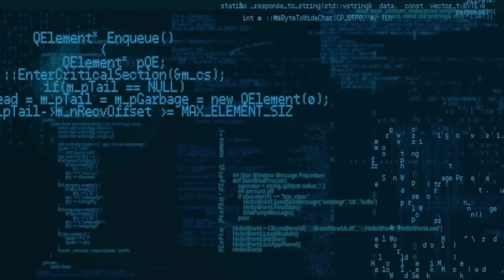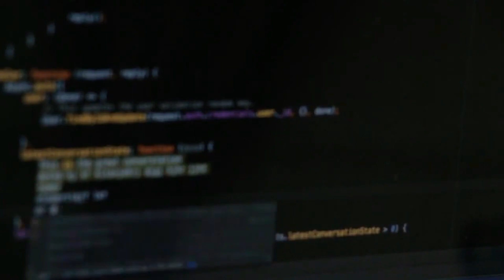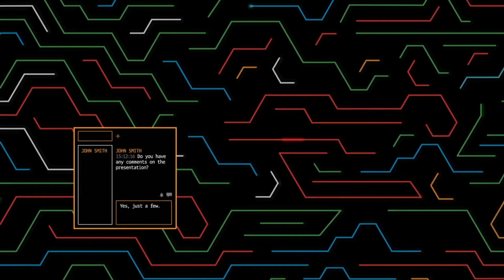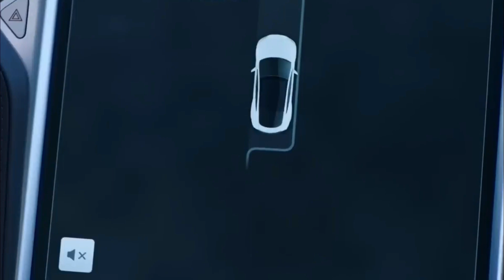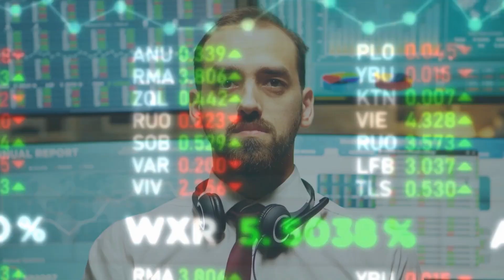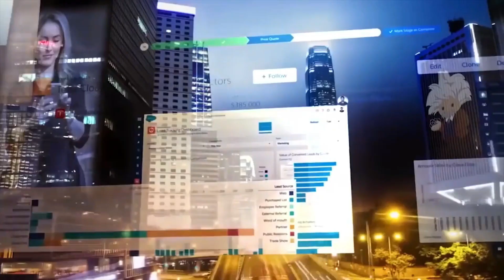The AI Revolution Exploring The Impact Of Elon Musk, Google Bard, And Adobe AI | AI Unleashed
🎉 In this captivating video, we delve deep into the world of artificial intelligence and its revolutionary impact on society. Join us as we unravel the extraordinary contributions of visionary minds like Elon Musk, the groundbreaking technology of Google BERT, and the creative wonders of Adobe AI.

🤖 Discover how the AI landscape has evolved over the years and how these tech giants have played a pivotal role in shaping its future. From Tesla's self-driving cars to Google's language processing advancements and Adobe's AI-powered creative tools, we'll explore how these innovations have forever changed the way we live, work, and interact with technology.

💡 As passionate AI enthusiasts, we break down complex concepts into easy-to-understand nuggets, making this video suitable for both beginners and seasoned tech aficionados. Whether you're a student, professional, or just curious about AI's potential, you'll find valuable insights and exciting revelations throughout the video.

Join our ever-growing community of AI enthusiasts as we continue to explore the latest trends, groundbreaking technologies, and their profound impact on the world.

Together, let's stay informed and inspired by the wonders of artificial intelligence. We can't wait to hear your thoughts and insights in the comments section below! Your engagement fuels our passion for creating informative and enjoyable content.

🚀 Embrace the future with us as we embark on this exciting journey through the AI revolution. Click play now and let's explore the awe-inspiring world of Elon Musk, Google BERT, and Adobe AI! 🌟

Welcome to AI Unleashed, the ultimate destination for all things artificial intelligence (AI)! Join us as we delve into the fascinating world of AI, exploring cutting-edge technologies, machine learning algorithms, neural networks, and the limitless possibilities they hold. Our engaging videos provide insightful discussions, tutorials, and real-world examples that empower you to harness the power of AI. Whether you're an AI enthusiast, researcher, or industry professional, AI Unleashed is your go-to channel for the latest breakthroughs, trends, and practical applications in the field.

🎬 SUGGESTED VIDEOS